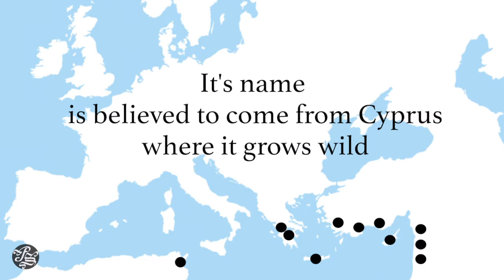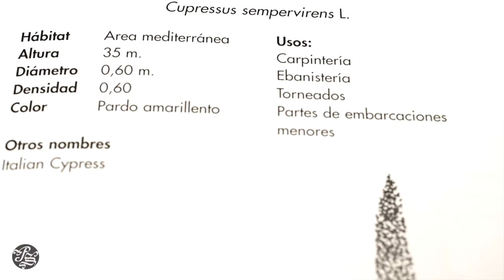WOOD ID - CUPRESUS SEMPERVIRENS - properties and uses of cypress wood